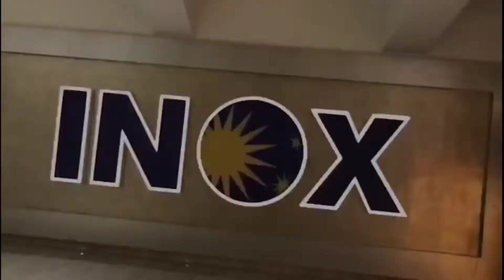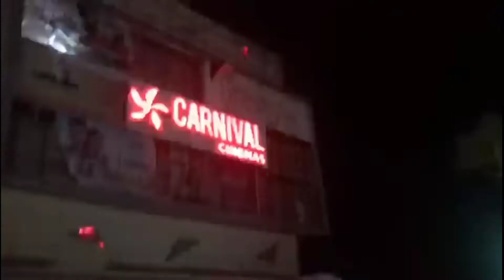bhool bhulaiyaa 2 review😲।Prem Krishna vlog।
bhool bhulaiyaa 2 review।Prem Krishna vlog ‎@MR. INDIAN PREM VLOGS

Please Support Dosto 🙏  Koi Bhi mistake hua ho to maaf karna.

My dear

Shoot Vlogs on= oppoA54
Editing on kinemaster
No Gimbal

THENKS❤YOU ❤ GAYS